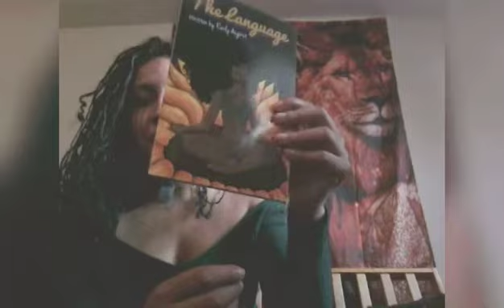Hostage (From The Language by Early August)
SCHEDULE:
✨Intro
🙏🏾Prayer
🌬200 Fire Breaths
👁Ancestor Monday Talk - The Language by Early August pg 32

Thumbnail Art: Unknown, pleease comment if you do!